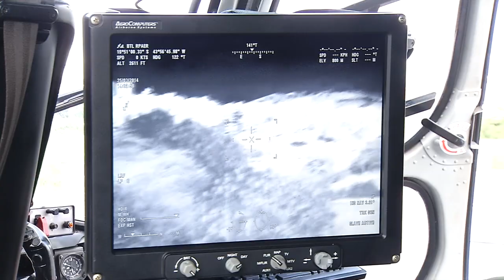Tecnologia a favor da Polícia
Imageador aéreo garante maior segurança à população e será utilizado na Copa

O Batalhão de Radiopatrulhamento Aéreo da Polícia Militar de Minas possui 4 helicópteros e um imageador. Trata-se de um conjunto de câmeras que capta imagens a até 8km do solo. Um importante instrumento no controle de manifestações e ocorrências de rotina. Do alto, a aeronave consegue mandar imagens para uma sala de controle e a ação é acompanhada por uma equipe em terra. Uma das câmeras usadas é a Flir que possui visão noturna e o infravermelho que localiza focos de calor mesmo com obstáculos. Acompanhe na reportagem o flagrante de algumas prisões que só foram possíveis com o uso do imageador. A tecnologia será usada pela PM nos jogos da Copa do Mundo no Brasil.